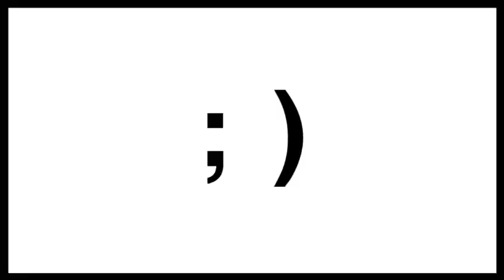Canada College | Sumin | The Recess Interview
Meet Sumin, one of our Business Administration A.E.C program student is taking part in the first edition of “The Recess Interviews”.

Also, take a moment to go listen to the full-length podcast!